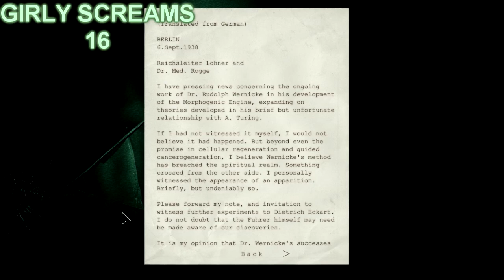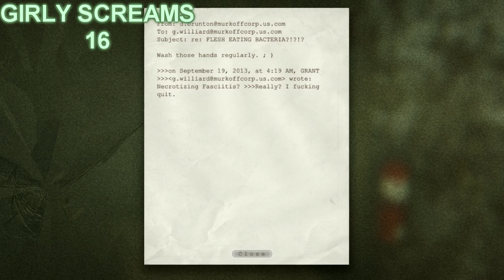Let's Play Outlast Blind 13 - Full Circle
Go back to the beginning.